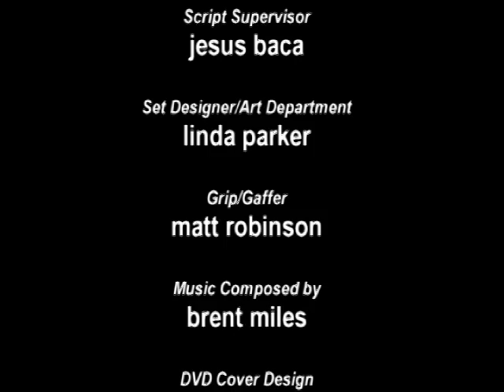The Pit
A woman falls into a pit, connects, and is then released.

Directed Barri Chase

Winner of 1st Place Experimental Film and 2nd Place Cinematography at The Film School @ Scottsdale Community College Film/Video Festival!